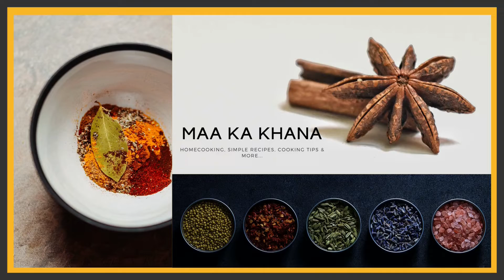Lauki Bhujia | Bina Masale Ki Sabji | Bina Pyaz Lahsun Ki Sabji | Easy Lauki Recipe | Ghiya Bhujia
Maa Ka Khana